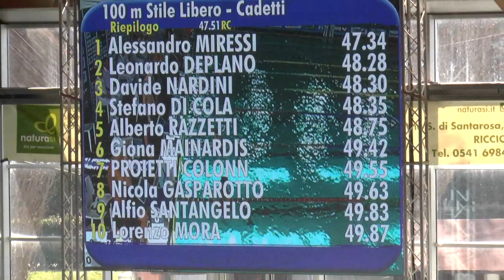100 SL - CADETTI -Serie1-RECORD MIRESSI RiccioneCriteria2018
Serie 1 di 4
1 4 MIRESSI Alessandro 1998 ITA Fiamme Oro Roma 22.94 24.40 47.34 RecordCadetti
2 1 DEPLANO Leonardo 1999 ITA Esseci Nuoto 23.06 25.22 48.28
3 3 NARDINI Davide 1999 ITA Olimpic Swim Pro 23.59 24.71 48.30
4 6 DI COLA Stefano 1998 ITA Fiamme Gialle 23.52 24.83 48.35
5 5 RAZZETTI Alberto 1999 ITA Genova Nuoto My Sport 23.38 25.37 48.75
6 9 MAINARDIS Giona 1999 ITA Centro Nuoto Torino 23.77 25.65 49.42
7 0 PROIETTI COLONNA Alessio 1998 ITA Marina Militare CS Nuoto 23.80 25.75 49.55
8 7 SANTANGELO Alfio 1999 ITA Sicilia Nuoto ssd 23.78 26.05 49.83
9 2 MORA Lorenzo 1998 ITA Fiamme Rosse 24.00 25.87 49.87
10 8 ONOFRII Jacopo 1998 ITA Aurelia Nuoto 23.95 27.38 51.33
NON CLASSIFICATI
7 CHIRICO Luca 1999 ITA SMGM Team Nuoto Lombardia RIT